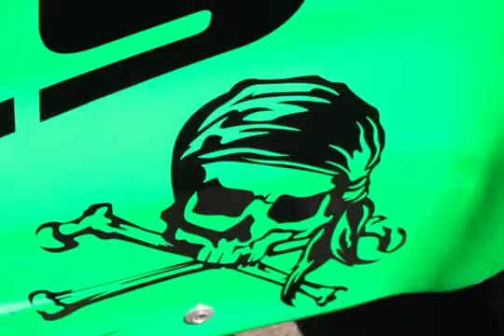Rigid Industries LED Lights - Mint 400 2013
Rigid Industries is also popular for their Rigid Diffusion lenses that offer the utmost in area and scene lighting. Visually, they can be recognized by their textured surface. These lenses are designed specifically to distribute the light at a 60 degree angle to create a perfect, even coverage (able to reach around 285 ft). This is a great option for all types of area lighting. To work efficiently in snow, rain, fog, dust and smoke, Rigid Industries offers its amber LED lights. This dedicated amber LED produces light with the wavelength ranging from 550 nm to 590 nm. Having narrow wavelength, the projected light cuts through the elements better.